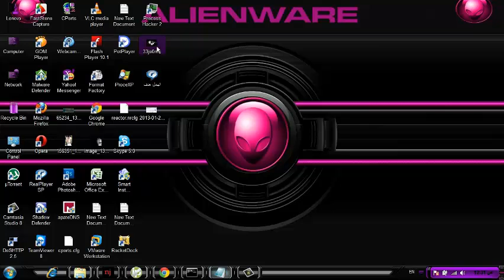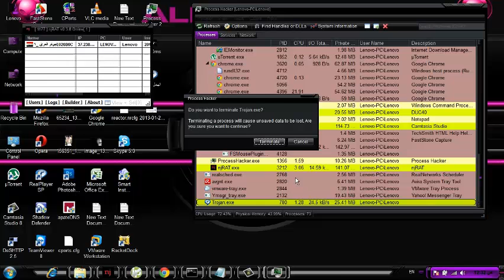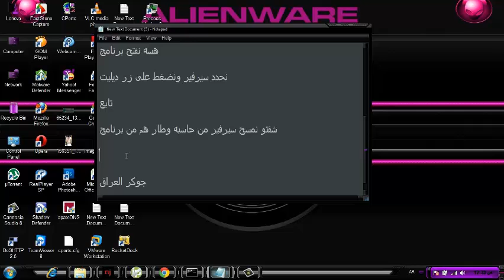شرح برنامج Process Hacker 2 من قبل جوكر العراق